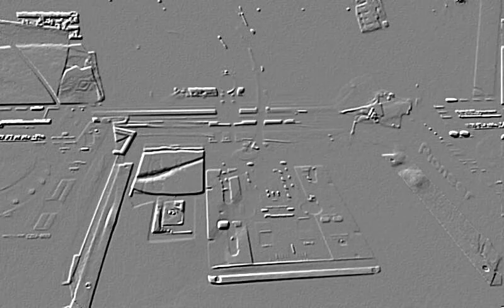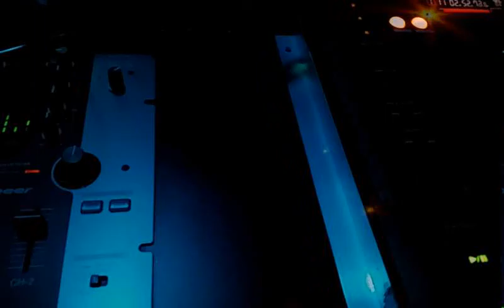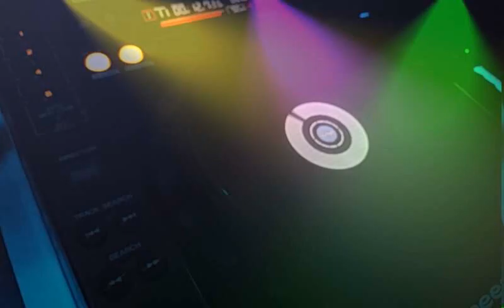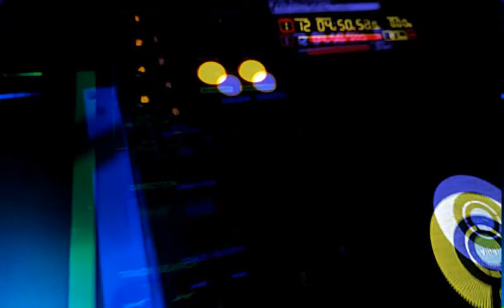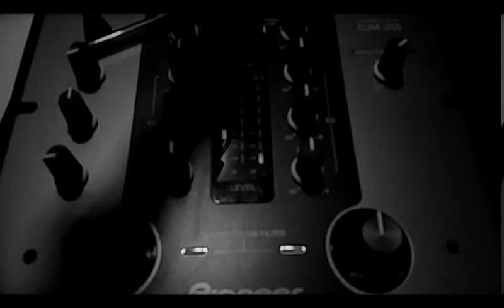Gino Love Tell You Anyway Full Video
Traxsource